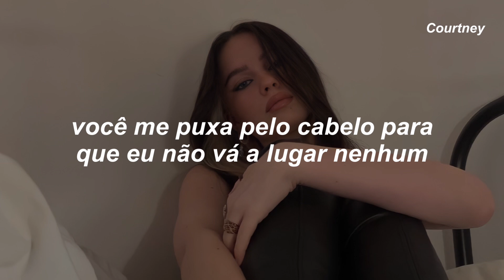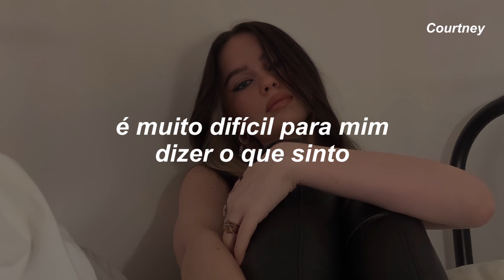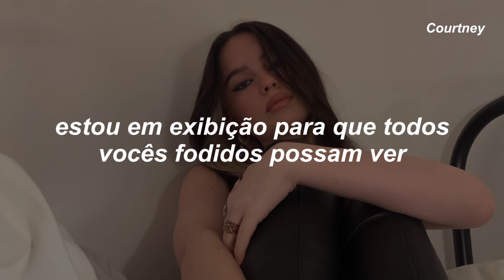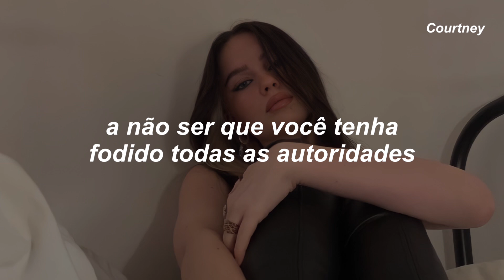você diz que me ama, mas me trata como se não estivesse aqui.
Olá!

Beijos, Courtney

Show & Tell
Melanie Martinez

You pull me by my hair so I don't go nowhere
Tell me you love me, but you treat me like I'm never there
You say the cruelest words, and yes, they break my heart
'Cause I'm over here working my ass off

Why is it so hard to see? (Why?)
If I cut myself, I would bleed (kill me)
I'm just like you, you're like me
Imperfect and human are we

I'm on display for all you fuckers to see
Harsh words if you don't get a pic with me
Buy and sell (buy and sell me, baby)
Like I'm a product to society
Art don't sell
Unless you've fucked every authority

You beg and cry for more, and yet I'm on the floor
There are strangers takin' pictures of me when I ask no more
It's really hard for me to say just how I feel
I'm scared that I'll get thrown away like a banana peel

Show and tell (show and tell)
I'm on display for all you fuckers to see (fuckers to see)
Buy and sell (buy and sell)

Show and tell, ah-ah-ah-ah
Why can't you fucking hear me?
Show and tell, ahem
Are you listening yet?

Show and tell (show and tell, baby)
Show and tell (oh, oh)
Harsh words if you don't get a pic with me (harsh words if you don't get a pic with me)
Like I'm a product to society (like I'm a product to society)
Art don't sell